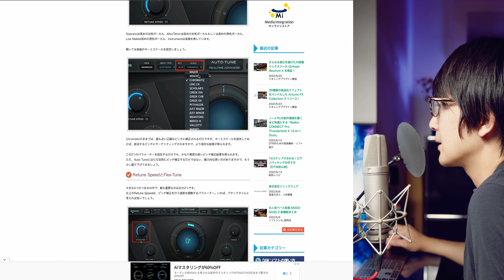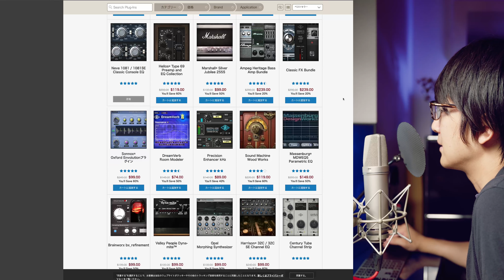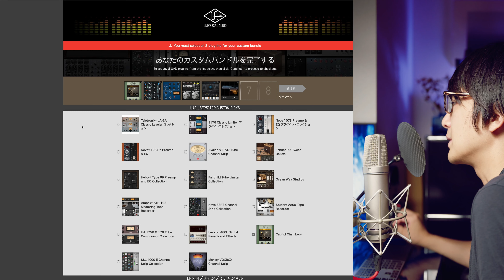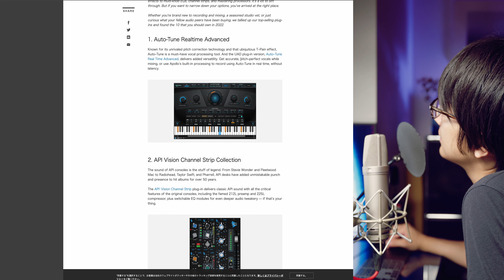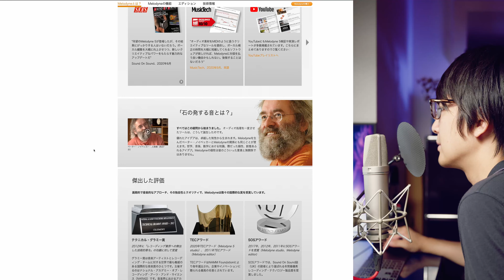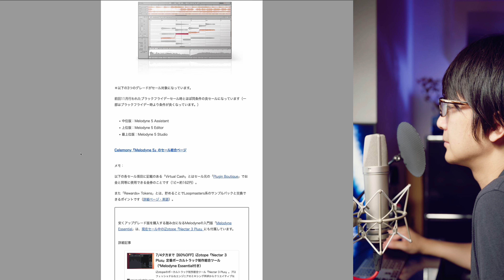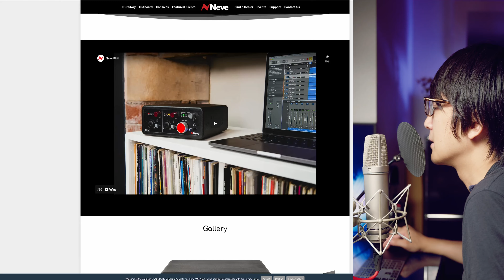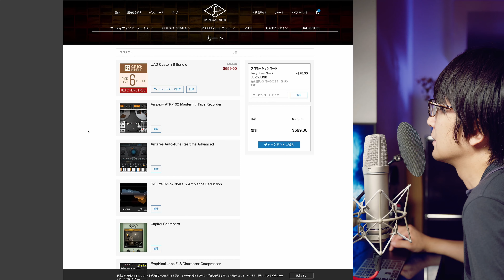【UADプラグイン】6/30までのセールで最後のセレクトをしてみる。メロダイン5も